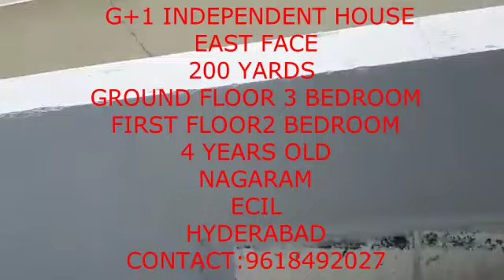200 YARDS EAST FACE 3BHK G+1 INDEPENDENT HOUSE FOR SALE @ NAGARAM ECIL HYDERABAD || ANVESHANA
ID NO.15
G+1 INDEPENDENT HOUSE
EAST FACE
200 YARDS
GROUND FLOOR 3 BEDROOM
FIRST FLOOR 2 BEDROOM
4 YEARS OLD
NAGARAM
ECIL
HYDERABAD
PRICE: 1.15 Cr
NEGOTIABLE